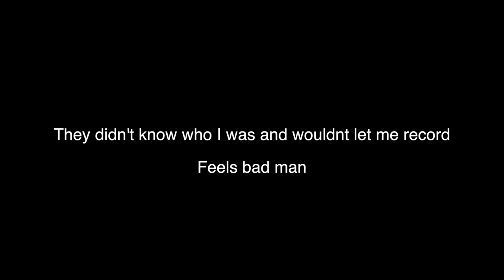MIND PUMP COMPETITION UPDATE (VLOG)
CHECK OUT THE LIFE OF ENZO COGLITORE IN THIS VLOG!!!